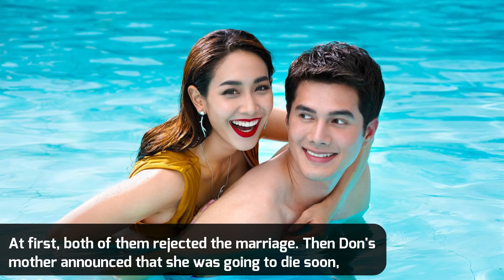[Top 15] One Night Stand/Pregnancies/Birth in Thai Drama | Thai Lakorn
One Night Stand or Pregnancy in Dramas are becoming very popular because these one night stand turned to a Fated Love. Don’t you just love those dramas where the storyline challenges us and keeps us at the edge of our seats? Thai Dramas like these have great storylines and amazing actors, we as fans have no option but to be drawn in.

Mentioned Drama List:
00:26 My Husband In Law
01:19 Kleun Cheewit
01:56 So Wayree
02:51 You Are My Destiny
03:24 Jao Sao Jum Yorm
04:01 One Night Steal
04:19 Leh Ratree
04:55 Leh Lub Salub Rarng
05:27 Oum Ruk
06:07 Fah Fak Ruk
06:57 Sanaeha Sunya Kaen
08:04 The Sand Princess
08:33 Sapai Import
09:25 Jao Sao Chang Yon
09:54 Teenage Mom